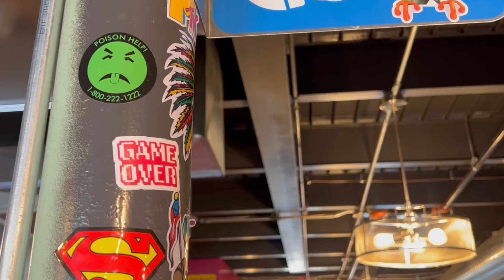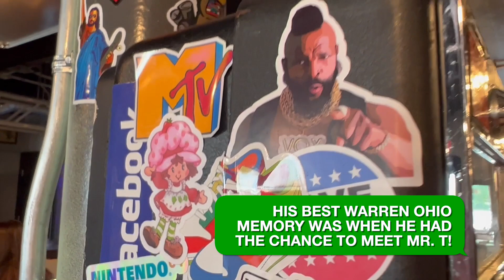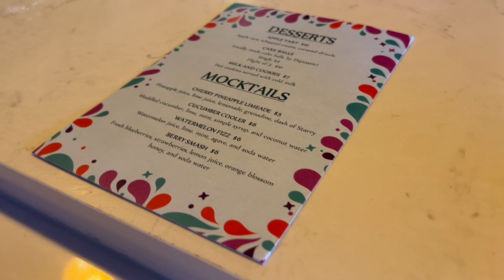Urban Tap and Distillery in Warren | Truly Trumbull Trip ideas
Urban Tap is located right off of downtown Warren and offers unique artwork, delicious food, and craft beers to enjoy. During the warmer months you can relax outside on their beautiful patio space.